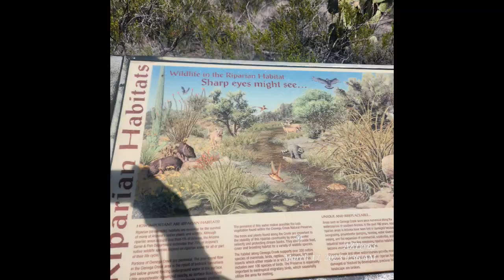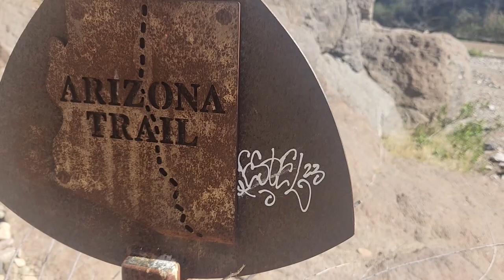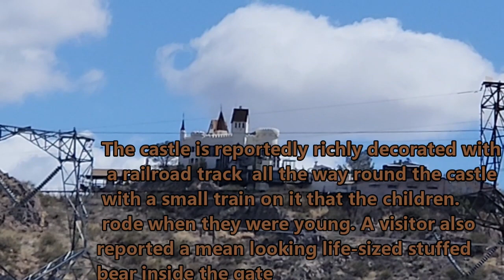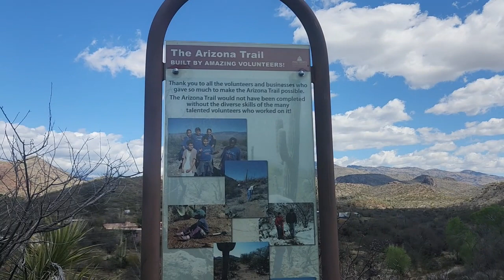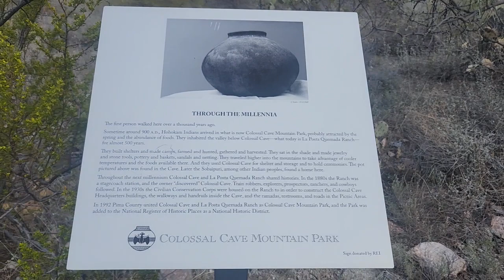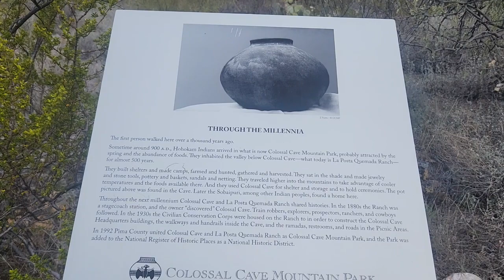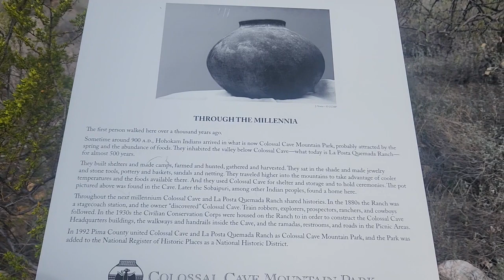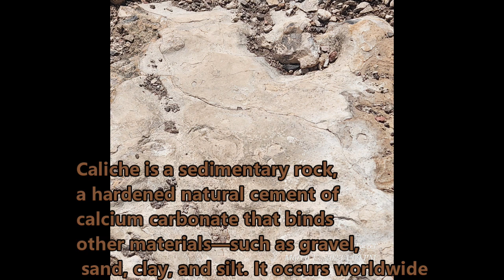La Posta Quemada Ranch Out & Back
A Ten mile hike out and back to La Posta Quemada Ranch on the
Arizona Trail Colossal Cave Mountain Park section.